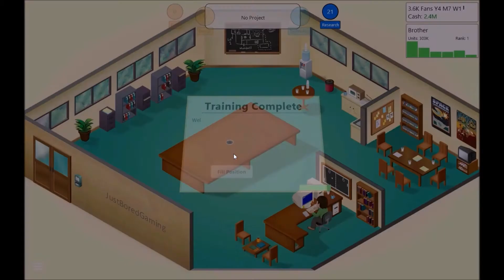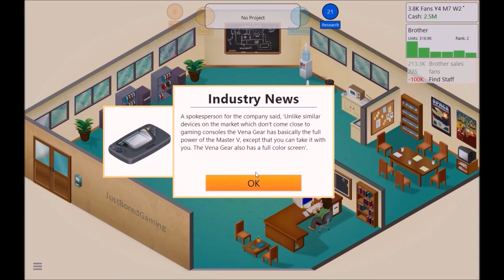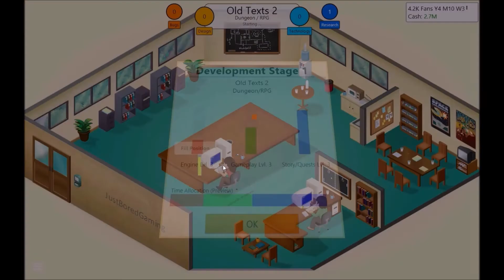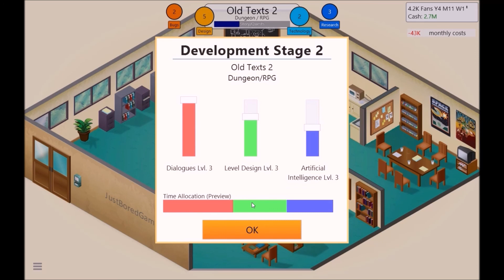Game Dev Tycoon - Part 8 - Brother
a huge success! :D